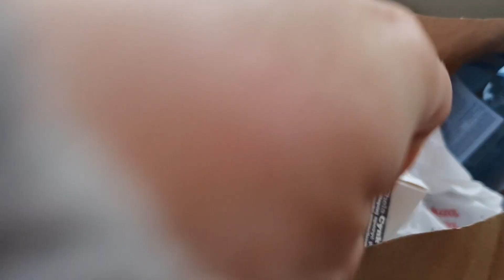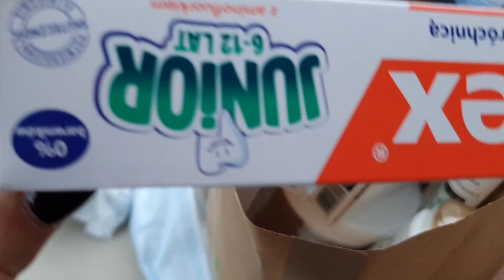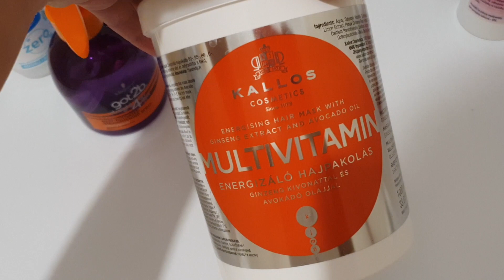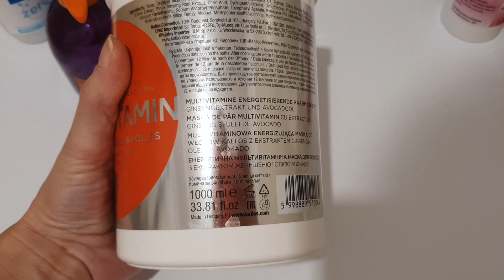Едем на танцы \ Магазин одежды Medicine \ Покупки уходовой косметики